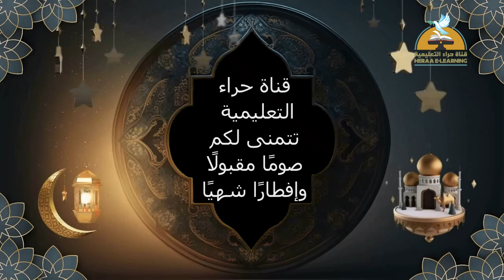قرآن المغرب | اليوم الأول | رمضان 2024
إضغط إعجاب 👍
رابط الدخول على القناة :

الانستجرام :

 / heraachannel
التليجرام :